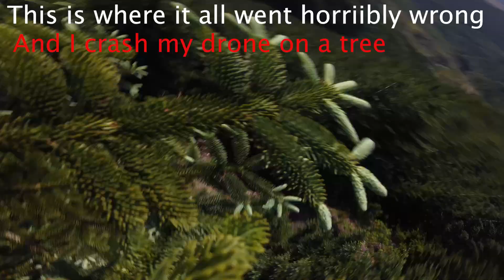Most romantic campsite I've ever seen - I crashed my drone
I'm not joking when I say this was by far the best view at a campsite I'ver ever seen. It was truly incredible! Ended up crashing my drone trying to operate it while driving and had to climb down a cliff to retrieve it.